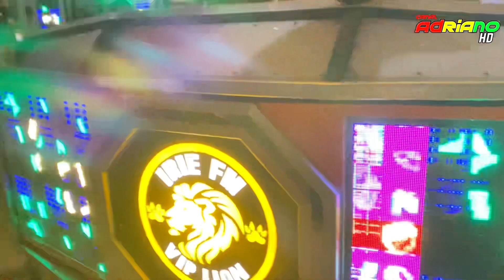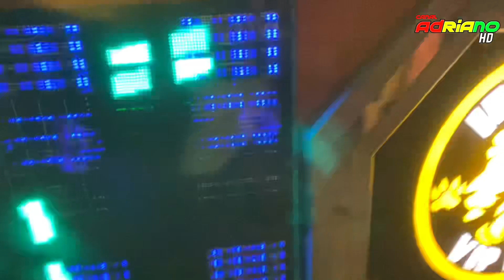IRIE FM VIP LION _ O SEGUNDO LEÃO 🦁 _ DJ JÚNIOR ROOTS _ O MALVADO _ DANCETERIA LÁ LÁ RITMO _PACAS